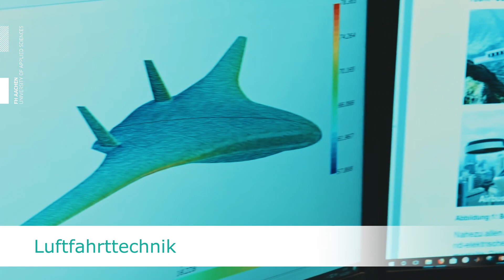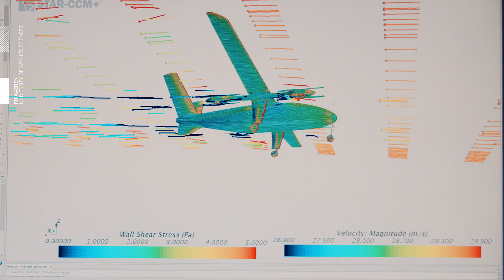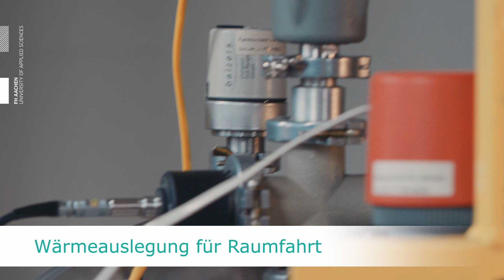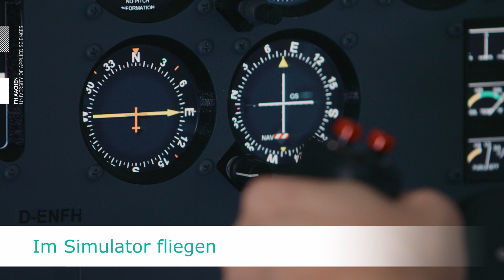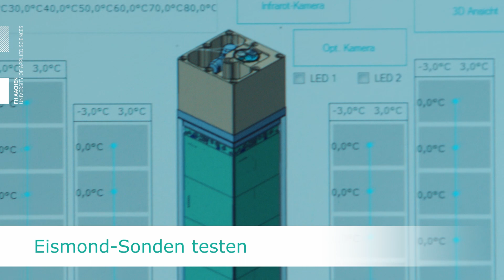Der Fachbereich Luft- und Raumfahrttechnik der FH Aachen: Synergien für morgen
Nur an der FH Aachen sind die drei Fachgebiete Fahrzeug-, Raumfahrt- und Luftfahrttechnik in einem Fachbereich vereint. Was dort gelehrt, und woran von den Studierenden geforscht wird, zeigt dieser Film. Breites Wissen für die Anforderungen der Zukunft!